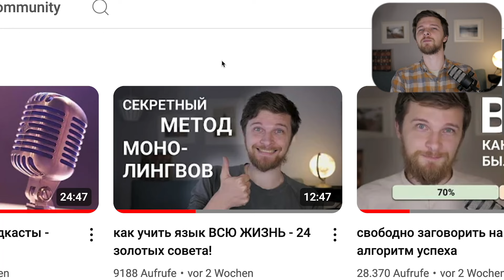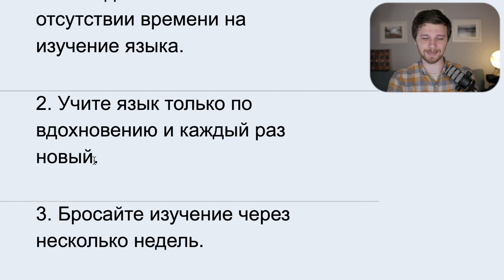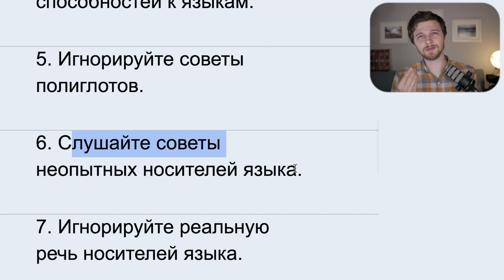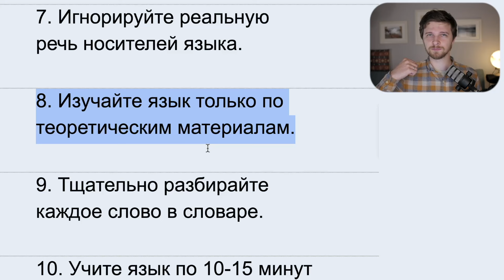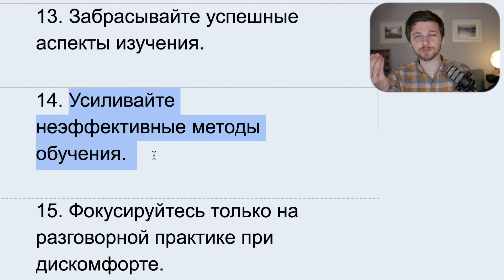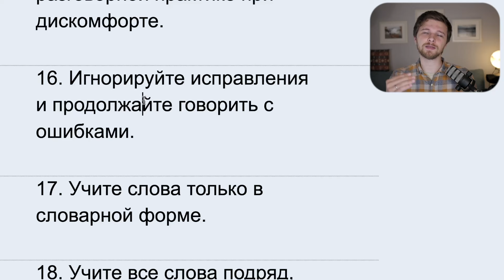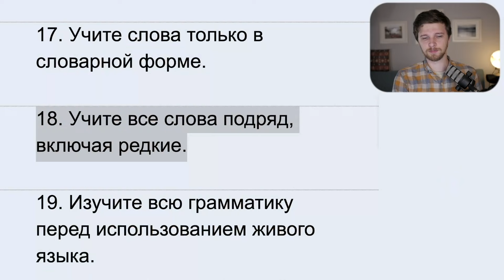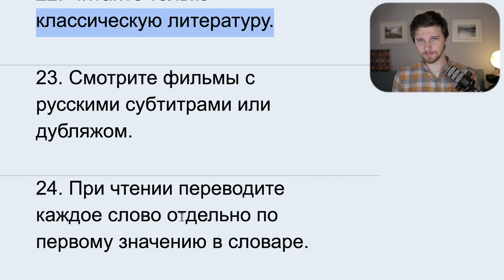как выучить любой язык в 24 кадрах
Содержание видео:
00:00 Вступление
00:52 Что подразумевается под фразой "выучить язык"?
02:19 Тайм менеджмент при изучении языков
04:00 Нужно ли иметь способности к языкам?
08:15 К каким советам стоит прислушиваться
14:18 Почему важно слушать живую речь с АО!
18:48 Как в изучении языка соотносится теория и практика
22:26 Грамотный подход к изучению иностранных слов
25:40 Лучшее приложение для изучения языков
28:18 Важность аудирования
30:19 Делайте упор на то, что нравится и получается
31:14 Ищите эффективные методы
32:28 Дайте себе время усвоить язык!
35:16 Не игнорируйте свои ошибки!
38:48 Еще об эффективном изучении слов
43:51 Когда и сколько заниматься грамматикой?
46:12 Язык учится во многом самостоятельно, а НЕ на занятиях
47:57 Про выбор учебных материалов
48:31 Про чтение классической литературы
51:55 Просмотр фильмов с субтитрами
52:36 Переводить словосочетания, а не отдельные слова
55:00 Концовка